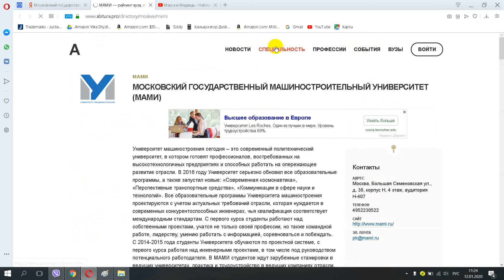Московский государственный машиностроительный университет МАМИ